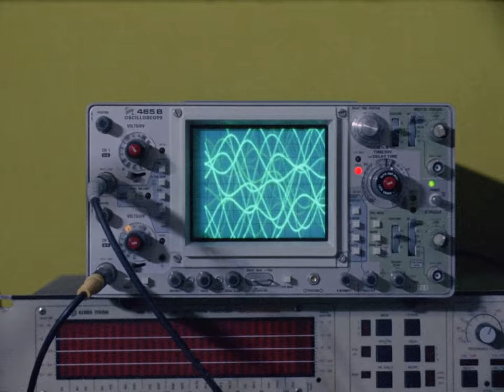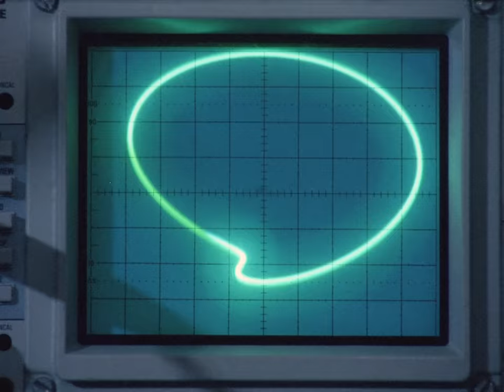THE SLOW RUSH